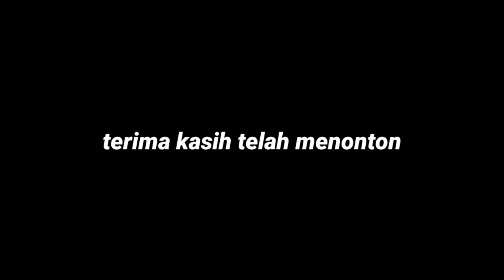3 PENAMPAKAN HANTU TERJELAS DAN SANGAT MENYERAMKAN || BEGINI WUJUDNYA..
Assalamu alaikum sahabat semuanya. Di video kali ini, admin akan membagikan, 3 penampakan jelas kuntilanak di hutan yang tertangkap kamera.

Penampakan kuntilanak pertama yang tertangkap kamera yaitu oleh seorang petualang malam yang akan pergi memancing menyusuri hutan, tiba-tiba seorang pemancing melihat dua kuntilanak merah yang tersorot senter miliknya, setelah melihat penampakan wajah kuntilanak berwajah putih pucat dan menakutkan itu, pemancing itu pun segera lari ketakutan.

Video penampakan kuntilanak berikutnya yang tertangkap kamera ini dikutip dari channel YouTube spirit man, terlihat kuntilanak itu sedang duduk diatas pohon, namun kuntilanak yang tertangkap kamera ini berbeda dengan kuntilanak seperti biasanya, kuntilanak itu berambut putih dan berwajah seperti nenek tua, apakah itu kuntilanak ataukah nenek gayung, berikan pendapat kalian di kolom komentar.

Nah yang terakhir juga gak kalah menyeramkan, terilhat kuntilanak berwajah pucat itu berdiri di semak semak dibawah pohon bambu, sambil mengayunkan tangannya seakan memanggil manggil.

Nah, itulah tiga penampakan kuntilanak terjelas yang tertangkap kamera , pada video kai ini cukup sekian, dan terima kasih, Sampai jumpa di video selanjutnya.